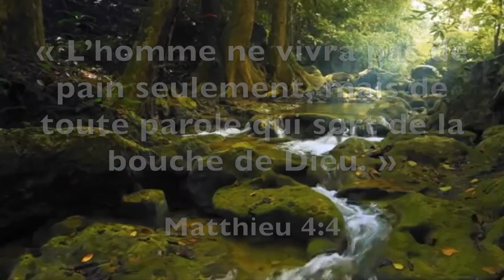Maranatha, Ellen White — le 2 Avril: Le message de la croix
2 Avril: Le message de la croix

Loin de moi la pensée de me glorifier d'autre chose que de la croix de notre Seigneur Jésus-Christ, par qui le monde est crucifié pour moi, comme je le suis pour le monde. Gal. 6:14.

Dieu m'a donné un message pour Ses enfants… Vous avez été rachetés à un grand prix, et tout ce que vous possédez et ce que vous êtes doit être employé pour le bien de vos semblables. Christ mourut sur la croix pour sauver le monde qui périt dans le péché. Il demande votre coopération dans cette œuvre. Vous devez être Sa main secourable. Par des efforts soutenus et infatigables vous devez essayer de sauver ceux qui sont perdus. (Christian Service, p.109).

Le pouvoir transformateur de la grâce de Christ façonne celui qui se consacre au service de Dieu… Il ne peut déjà plus être indifférent aux âmes qui périssent autour de lui… Il comprend que chaque partie de son être appartient au Christ, qui le racheta de l'esclavage du péché; que chaque moment de son avenir a été acquis avec le sang précieux du Fils unique de Dieu. (7T 9, 10).

Appréciez-vous profondément le sacrifice fait sur le Calvaire, au point d'être prêt à soumettre tout autre intérêt à la mission de sauver des âmes? L'intérêt intense de sauver les pécheurs que la vie du Sauveur révéla se remarque chez Son disciple authentique. Le chrétien qui désire ne pas vivre pour lui-même, se réjouira de consacrer au service du Maître tout ce qu'il possède et est. Le désir ineffable de gagner des âmes pour Christ le presse. (Testimony Treasures, vol. 3, p. 343).

Comment puis-je mieux glorifier Celui à qui j'appartiens par création et par rédemption? Telle est la question que nous devons nous poser. Celui qui est vraiment converti tente de sauver, avec une sollicitude inquiète, ceux qui sont encore sous l'emprise de Satan…

Il ne nous reste maintenant que peu de temps pour nous préparer pour l'éternité… Les gens ont besoin de la vérité, et il faut la leur communiquer par des efforts fervents et fidèles. Il faut chercher les âmes, prier et travailler pour elles. Des appels ardents doivent être faits, et de ferventes prières doivent être offertes. (7T 11, 12).

La lourde responsabilité d'avertir le monde de sa destruction imminente repose sur nous… Dieu appelle Son Église à se lever et à se revêtir de puissance. Ils ont des couronnes immortelles à gagner; le royaume des cieux doit être conquis; le monde qui périt dans l'ignorance doit être illuminé. (7T 16).